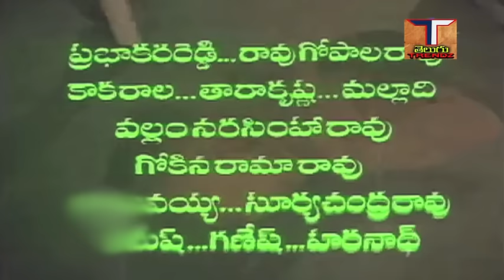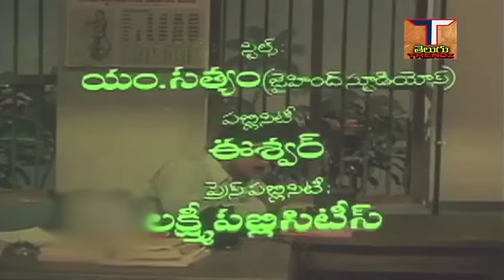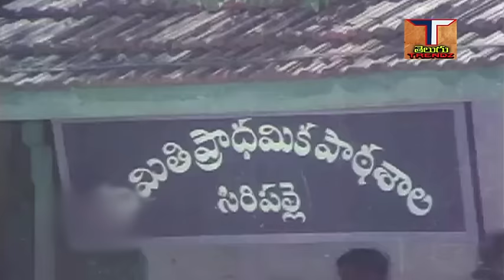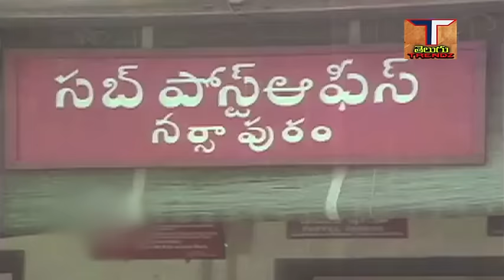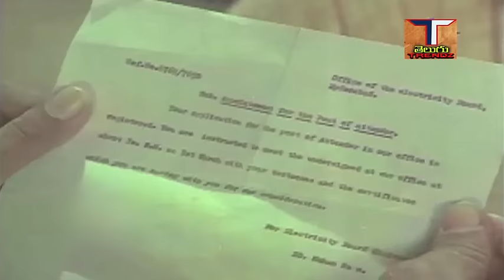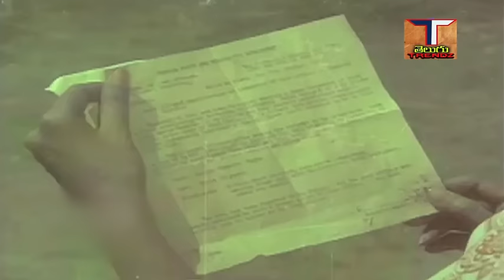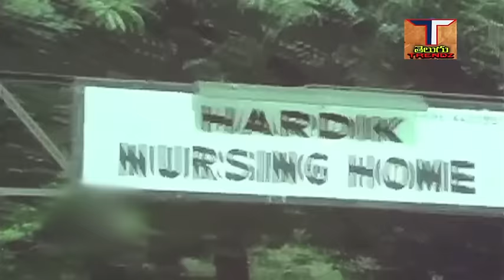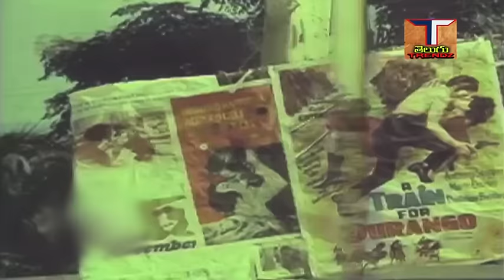Devudu Chesina Pelli Telugu Full Movie |దేవుడు చేసిన పెళ్లి | శోభన్ బాబు |శారద | ట్రెండ్జ్ తెలుగు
Devudu Chesina Pelli Telugu Full Movie || దేవుడు చేసిన పెళ్లి పూర్తి సినిమా|| శోభన్ బాబు|| శారద|| ట్రెండ్జ్ తెలుగు

చితం - దేవుడు చేసిన పెళ్లి పూర్తి సినిమా,Devudu Chesina Pelli Telugu Full Movie,
నటినటులు - శోభన్ బాబు, శారద, కైకాల సత్యనారాయణ, లక్ష్మి, తదితరులు.
కథ - గొల్లపూడి మారుతీరావు,
మాటలు - సత్యానంద్,
పాటలు - సి.నారాయణ రెడ్డి, దాశరది,
సింగర్ - వి.రామకృష్ణ, వాణి జయరామ్, పి.సుశీల,శరావతి,
సంగీతం - టి.చలపతి,
దర్శకత్వం - తాతినేని రామారావు,